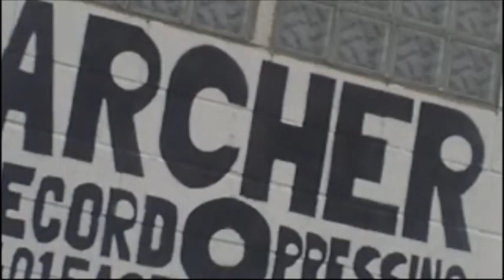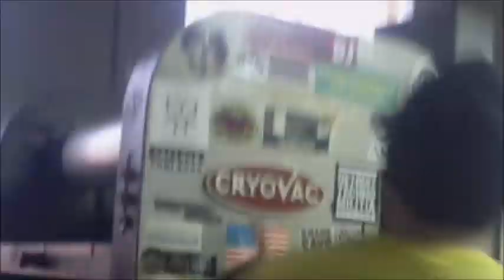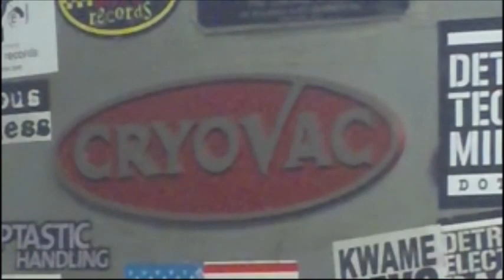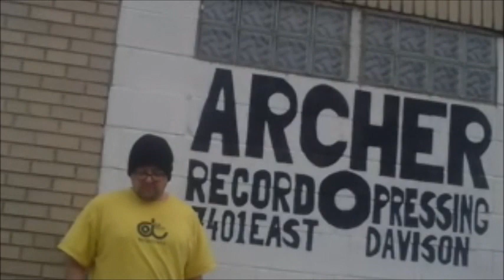A.garcia "I'll be seeing u 2"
doclie,cryovac,Detroit Threads,minimum tecno